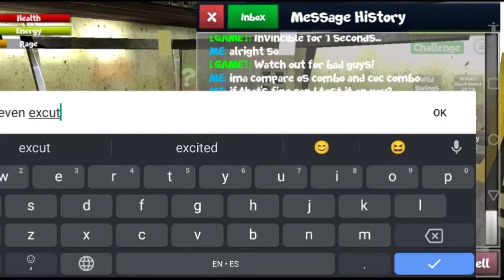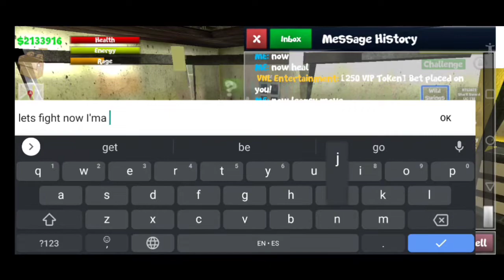School Of Chaos Fighting Combo Over Power?